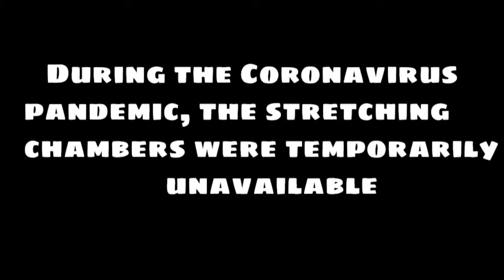2020 Haunted Mansion | POV | WDW Magic Kingdom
POV #11 Original Date: September 27, 2020

Filmed and Edited by FlipperGames with a GoPro Hero 3+

Stats:
Haunted Mansion
Type: Doom Buggy Dark Ride
Height Restriction: ALL Heights
Location: Walt Disney World | Magic Kingdom

This is the OFFICIAL VLOG Channel for FlipperGames, Mister Stiles, and Torocafe75. We make Daily/Weekly Vlogs when we are on Vacation or into other things. We will post extra content and BTS with Movies along with Flipper Studios, and EAS Scenarios. Any criticism will get your channel terminated immediately and THAT'S FINAL.